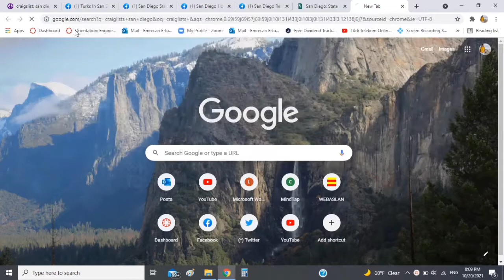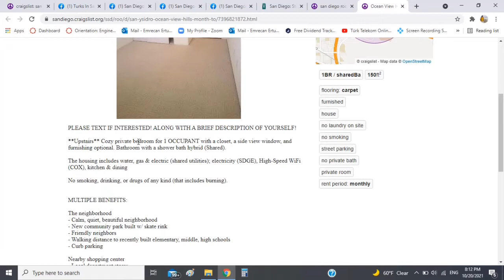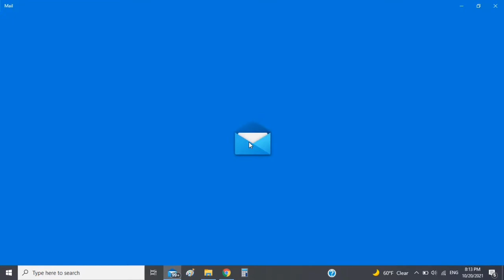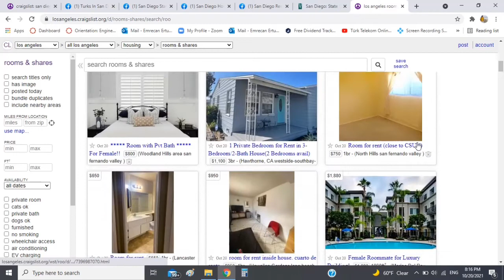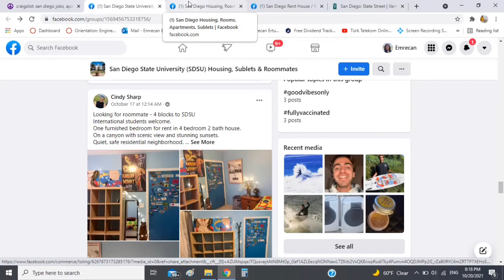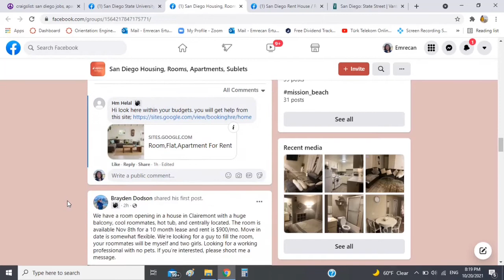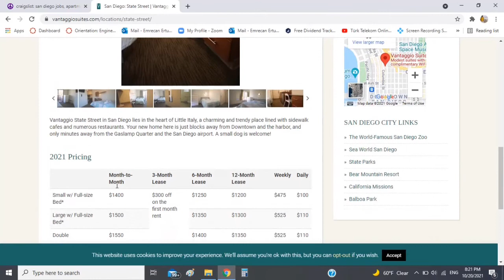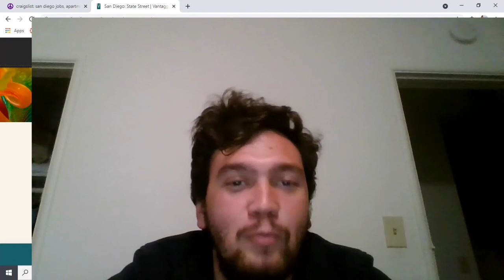AMERIKA’DA KALACAK YER NASIL BULUNUR? UYGULAMALI GÖSTERIM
Amerika’da kalacak yer nasıl bulunur? Dil okulu öğrencisi  ya da turist olarak gelen insanlara yardım etmek amaçlı yapmış olduğum bu video da nasıl ev ya da kalacak yer aranacağına dair bazı öneriler var. Umarım beğenirsiniz.